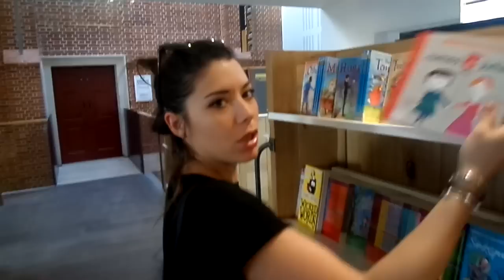VLOG Londra con la PALMA in testa!... COME RENDERSI RIDICOLI! ;)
Come promesso 5000like raggiunti nel TESTA O CROCE TAG ed eccomi in giro per Londra con la palma in testa!!! Ahahaha Se avete altri video tag divertenti da suggerirmi commentate!

❤Makeup Tutorials - Trucchi facili e per tutte le occasioni! Anche ispirati alle celebrities come Ariana Grande, Kylie Jenner, Katy Perry ecc..